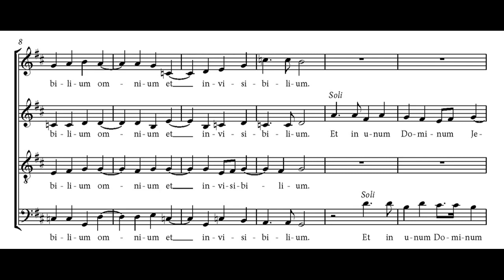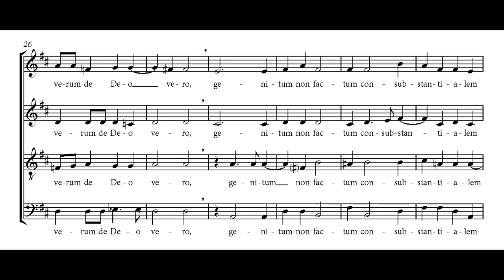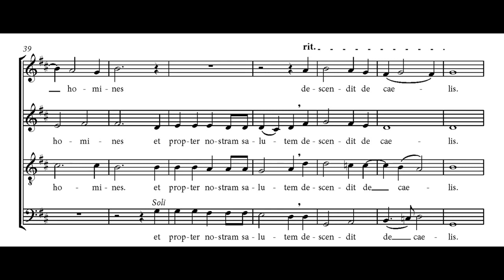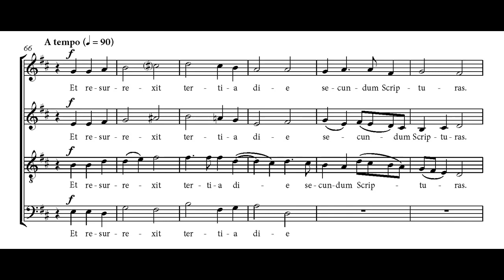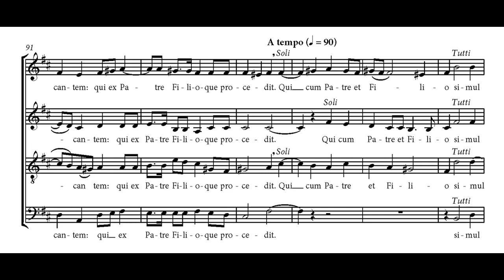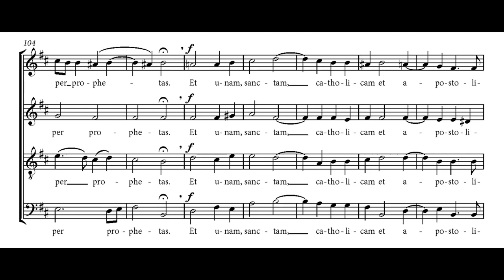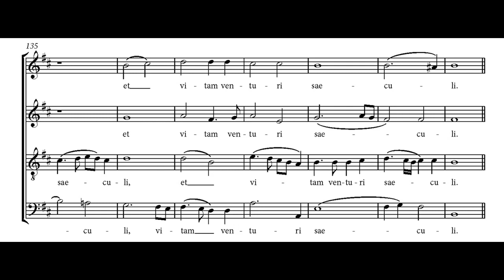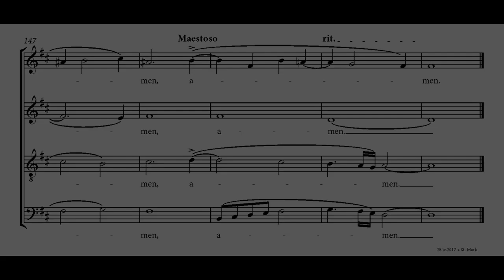Credo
The "Credo" from the Missa Honorificentia Populi Nostri, composed in 2017 by Peter Kwasniewski. This performance features the Vittoria Ensemble directed by Rick Wheeler.